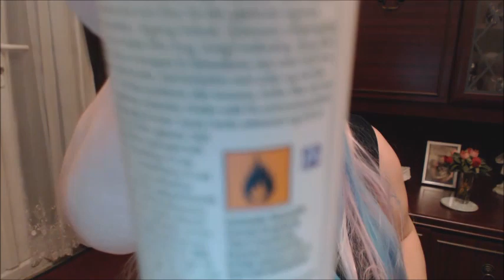Asmr - Hair Cut & Applying your make up R P Personal Attention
Heyyy all ! enjoy this role play .. make up and hair cut themed.
I am wearing my rainbow wig in this vid .. why .. why not ?! lol ;) hope u get some nice tingles n relax n sleep ! :))))) minxy x
donations .. all donations go towards the 3dio mic I realllllly want !